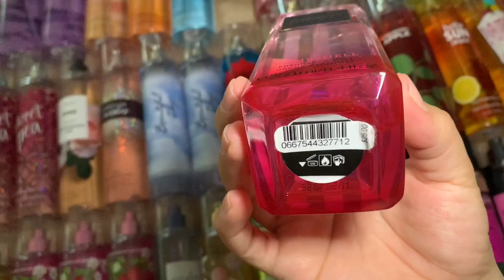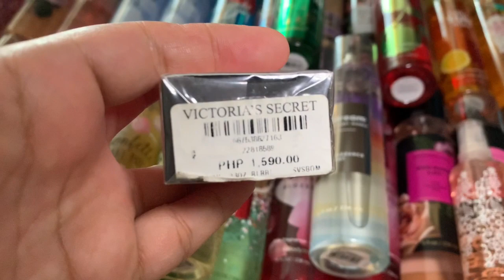BUHAY ONLINE SELLER|| KUMITA KAHIT NASA BAHAY LANG | Philippines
Hello everyone

Welcome po sa aming channel. VangieAndRoderick

Nag umpisa ako sa pagbebenta ng pabango 5pcs lang muna, na dinayo pa namin ung supplier para lang makasiguro ako na original lahat ng items. Mahirap masira sa mga customer so dapat sigurado tayo sa mga binibenta natin..

Next video pag usapan natin ang COP/COD ng LBC..